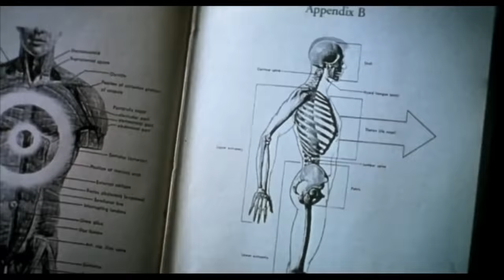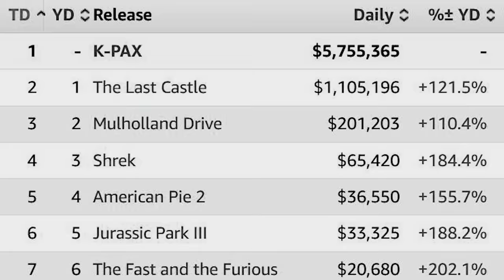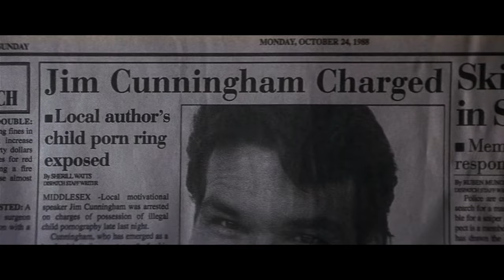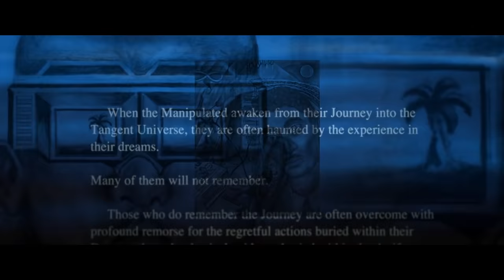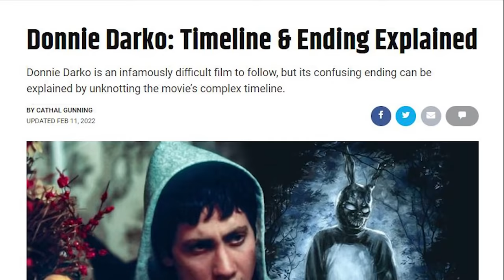DONNIE DARKO (2001) - WTF Happened To This Horror Movie?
Today, we're looking back at writer/director Richard Kelly's stunning 2001 feature debut Donnie Darko. Some may not consider it to be a horror movie, but it's a tough one to categorize. Donnie Darko is a bit horror, a bit sci-fi, a lot of dark drama. So we might as well cover it here.